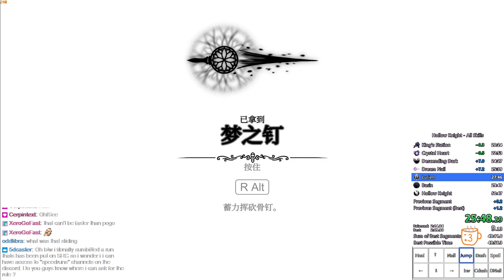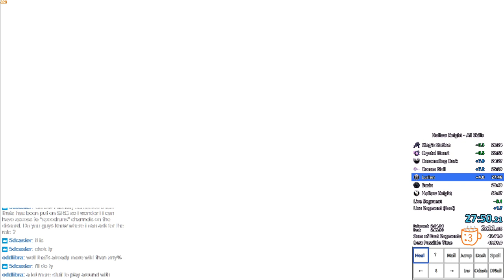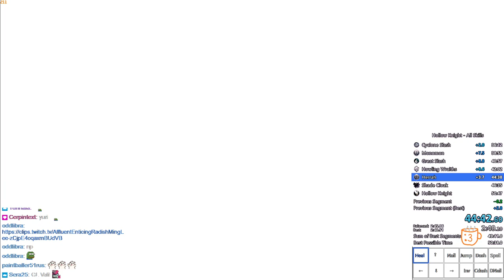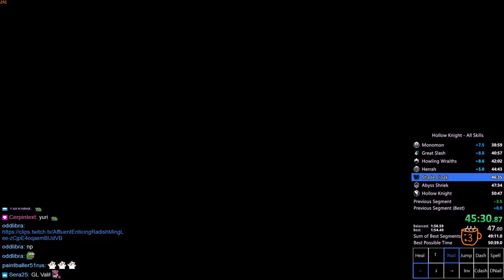Hollow Knight All Skills Speedrun in 50:43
Small PB after not having pbs in quite a long time.